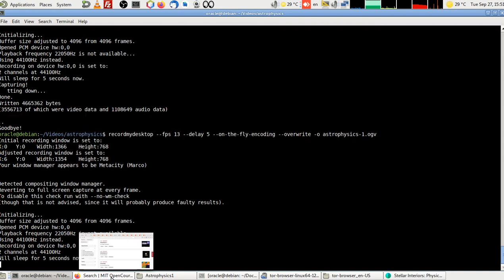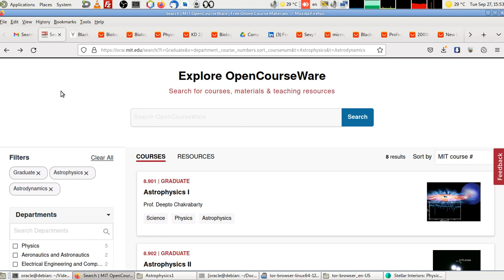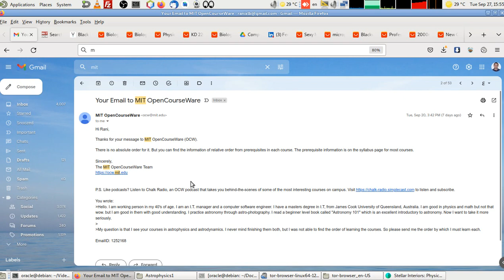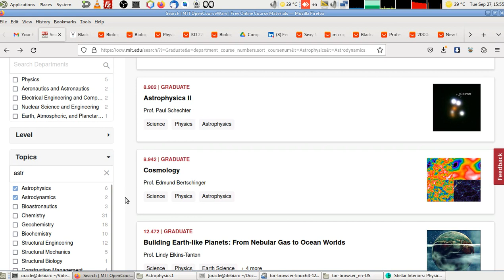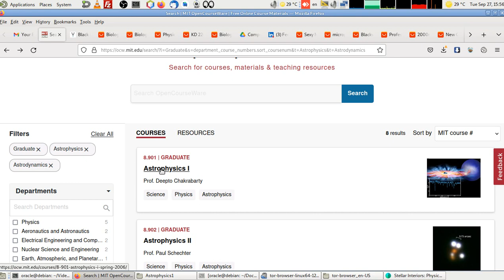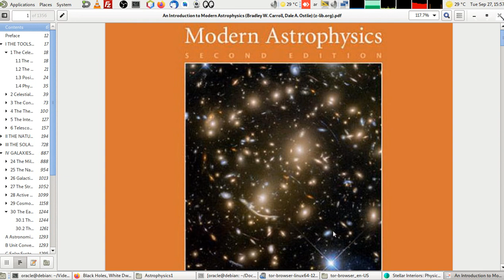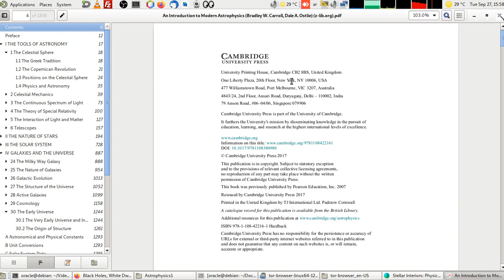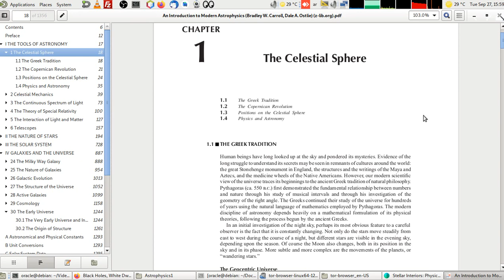1- الفيزياء الفلكية المستوى اﻷول. مقدمة و طريقة الحصول على الكتب.